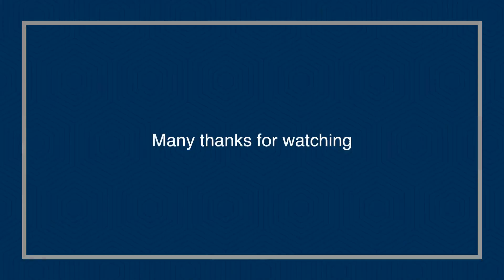Under 17 and 20 Women UK Cross Challenge and European Championships Trials, Liverpool 271121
Under 17 and 20 Women UK Cross Challenge and European Championships Trials, Sefton Park, Liverpool 27th November 2021